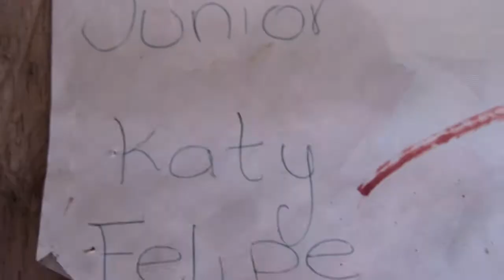CARMEN CASO DE AYUDA SOCIAL - ALLY TV NAPO